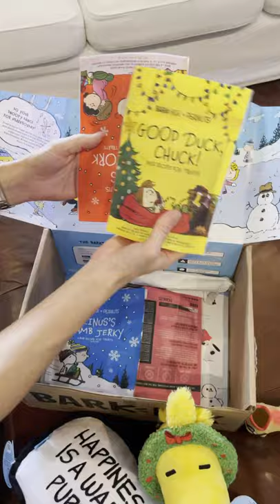Barkbox opening Rhodesian ridgeback and German shorthair pointer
Barkbox opening Rhodesian ridgeback and German shorthair pointer BARBOX BARK-BOX SUPERCHEWER gun dog lion dog